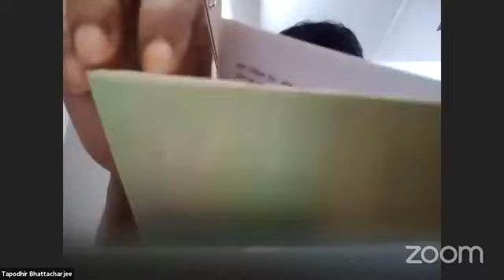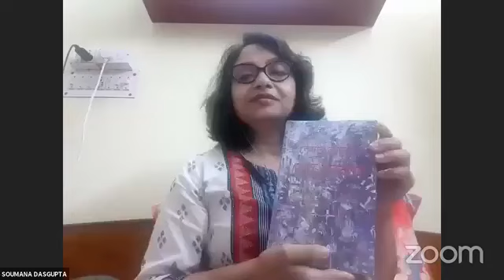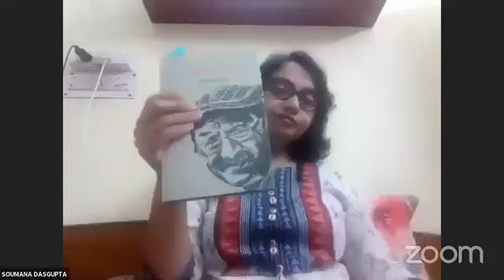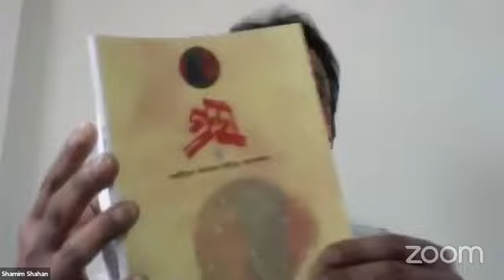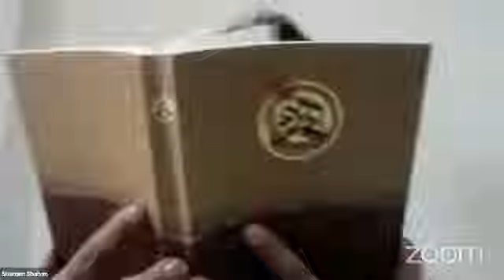Gronthee Talk || Poet Tapodhir Bhattacharjee || Poet Soumana Dasgupta || Poet Banani Chakraborty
Anchored by poet T M Ahmed Kaysher and coordinated by the editor of the Gronthee poet Shamim Shahan, this session of the Gronthee talk series features reading and interactive conversation with three important Bengali poets of this time e.g. critic, essayist and poet prof. Tapodhir Bhattacharjee, poet Soumana Dasgupta and poet Banani Chakraborty.